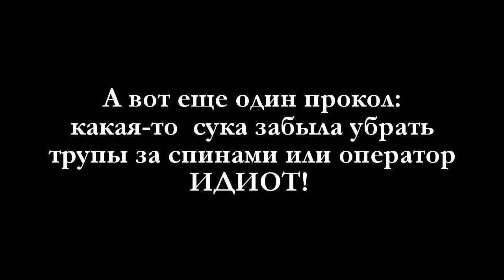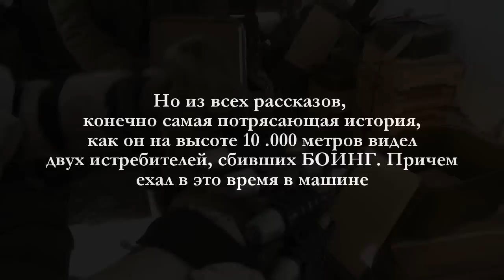А шо-о, Лондон разве еще не взяли?! Захарченко в Авдеевке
Видать хорошенько досталось получленцам в Авдеевке - даже трупы не успели попрятать от телекамер.